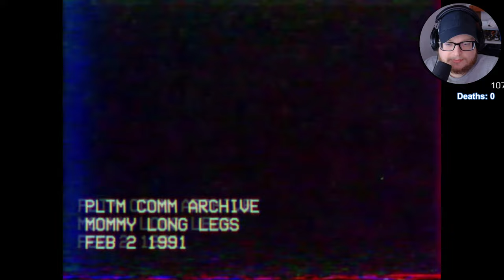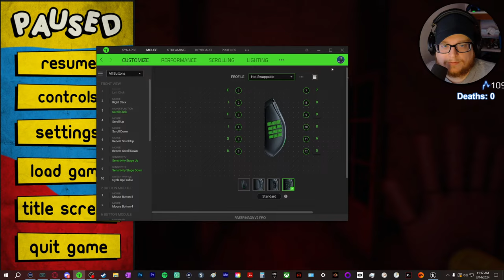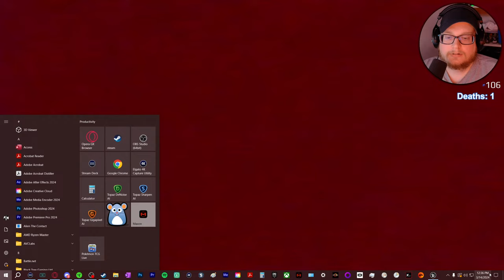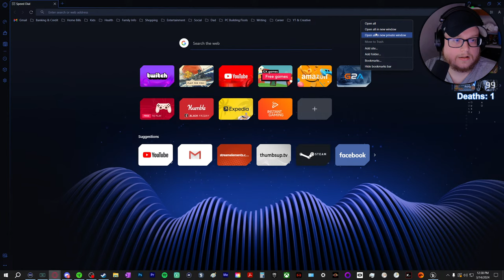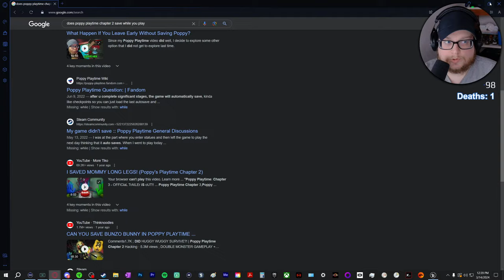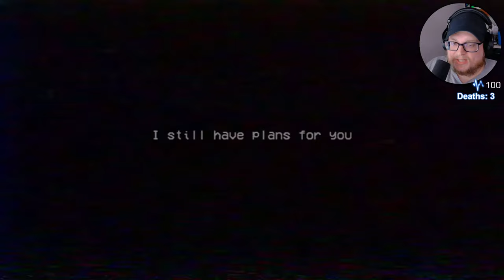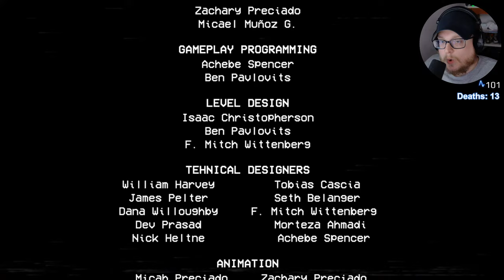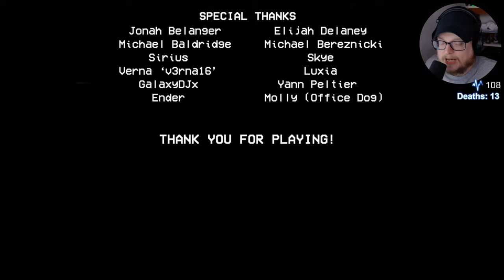Mommy Wants To Play Deadly Games and I Can't Say No - Poppy Playtime Chapter 2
Welcome to Poppy Playtime Chapter 2. Mommy Long Legs is gonna get ya.

Three times the size of Chapter 1, you must descend deeper into the toy factory. Mind-numbing puzzles and horrific toys await. Grapple and swing your way to safety. Try to escape- and don't let Mommy find you.

The Train Station
Explore one of Playtime Co.'s most popular locations, the Game Station! This Train Station is more than just a pitstop... there's games, a playground, and much, much more. Even better- the train provides a straight shot right out of the factory.

New Toys
This factory is filled with remnants of a crooked past- All you need to do is go deeper. Let's ask Bunzo Bunny. Or perhaps PJ Pug-a-pillar has some ideas. Or maybe... Mommy knows?

The Green Hand
The all-new Green Hand has been introduced into the GrabPack family! You can now carry power with you, remotely! That's not all... you can grapple now too! Innovation has done it again.
• Transfer power without the confines of a wire!
• Grab onto pipes and swing across missing flooring.
• Fly! Kind of- you can grapple straight up, more accurately.

Playtime's not over yet- stick around...